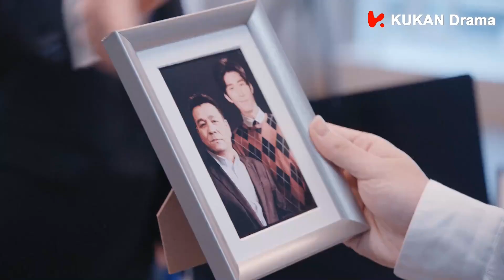MUTLISUB《月亮坠入我怀里》52：心机男故意刺激失意总裁，总裁心生自卑，把灰姑娘赶出家门（《海上繁花》、《庆余年》李沁，《良辰好景知几何》窦骁）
剧名（Drama Name）：【月亮坠入我怀里】

Through the crowd, to you！
Wait for your subscription!